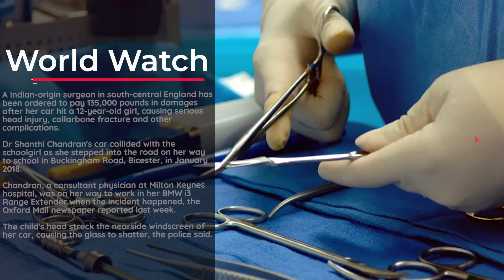Indian-origin surgeon in UK to pay 135K pounds after car hits minor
A Indian-origin surgeon in south-central England has been ordered to pay 135,000 pounds in damages after her car hit a 12-year-old girl, causing serious head injury, collarbone fracture and other complications.

Dr Shanthi Chandran's car collided with the schoolgirl as she stepped into the road on her way to school in Buckingham Road, Bicester, in January 2018.

Chandran, a consultant physician at Milton Keynes hospital, was on her way to work in her BMW i3 Range Extender when the incident happened, the Oxford Mail newspaper reported last week.

The child's head struck the nearside windscreen of her car, causing the glass to shatter, the police said.

Officers said her body was “thrown” or carried 11 metres beyond the pedestrian crossing and almost to the entrance of a nearby petrol station due to the force of the collision.

Following the accident, the girl, who is now 18-years-old, suffered a serious head injury, a bleed to the brain and a fracture in her left collarbone.

According to court documents, she was intubated and ventilated for three days and was in hospital for 10 days.

During the first year post accident, she was “left with cognitive and psychiatric problems”, suffered nightmares and "PTSD-type symptoms"

In her defence, Chandran told the court that the incident was caused by the girl stepping out into the road when the lights were green.

During a case hearing last year, Judge Dexter Dias said it was a "common misconception" that it was "reasonable" to drive just below the speed limit.

"While this case is not about a fatality, it shows yet again how dangerous it is to drive at excessive and unreasonable speed," Judge Dias had said.

The court determined a 40 per cent reduction in the initially proposed 225,000 pounds in damages "because of the contributory negligence of the girl stepping out into the road while the traffic lights were green", The Mail reported.

The compensation was determined at the High Court last month, and the judgment was published on January 11.